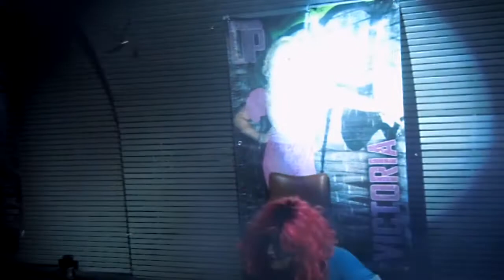Victoria Secret Performing Drunk In Love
Victoria Secret performing Beyoncé feat. Jay Z - Drunk In Love at Dragged Up @ The Dragon Bar, Dublin. 08.02.14